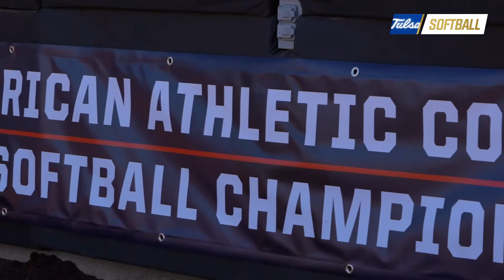SB l 2021 Season Recap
Bruce Howard sat down with Head Coach Crissy Strimple to recap the Spring 2021 Season.